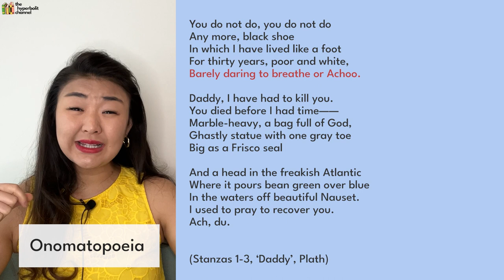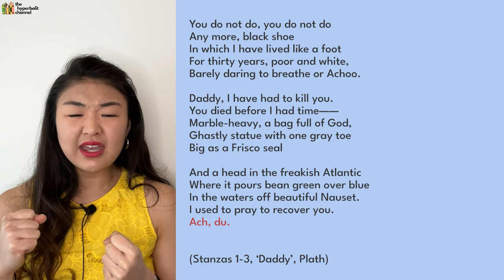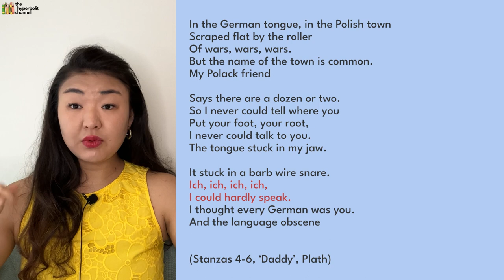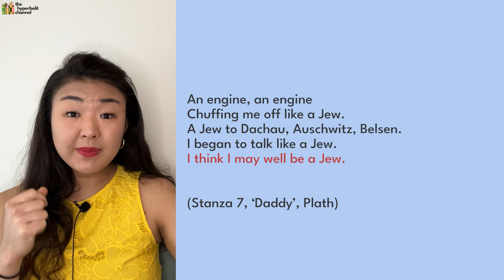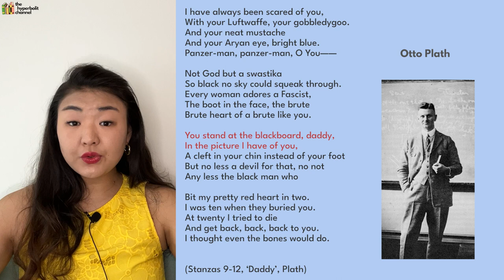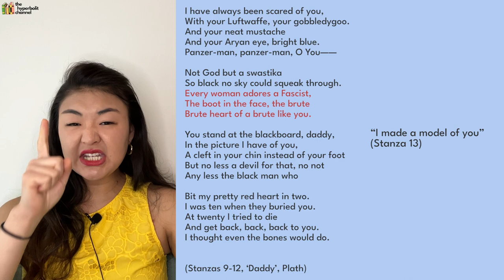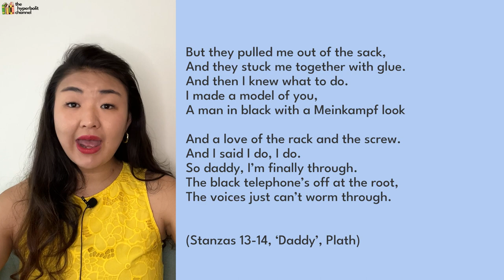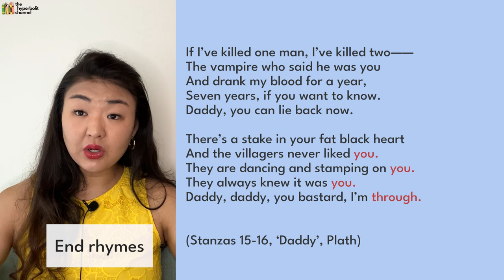Daddy by Sylvia Plath | Poetry Analysis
Most people would agree that Sylvia Plath is a deeply tragic, but also voraciously creative talent. In fact, one could argue that her incredible creativity was partly a consequence of her personal tragedies (which were plenty - at least by first-world standards...!) A testament to her poetic genius is 'Daddy', which was published in 1965 in her seminal collection 'Ariel'. In ‘Daddy’, the speaker, who is presumably Plath herself, casts her father in a dark, traumatic light, but halfway into the poem, she shifts her characterisation of ‘Daddy’ into a man that’s implied to be her husband, fellow poet Ted Hughes. Dive deep into this poem with me as I weave together Plath's personal history, Freudian psychological concepts, and a close reading of the text's language and themes in this video!

TIMESTAMPS:
00:18 - Context of the poet
02:24 - Analysis - Stanzas 1-3
06:16 - Analysis - Stanzas 4-7
09:08 - Analysis - Stanzas 8-12
12:53 - Analysis - Stanzas 13-16